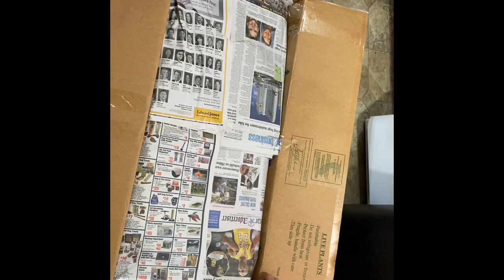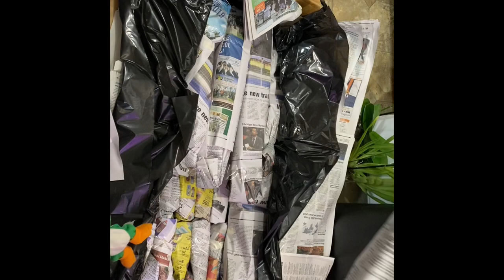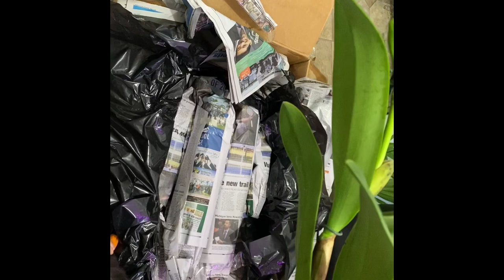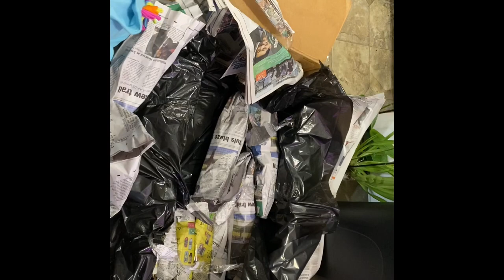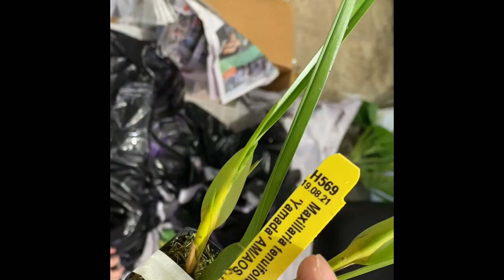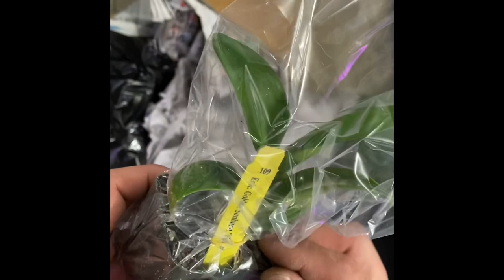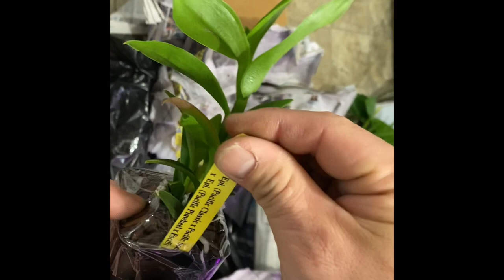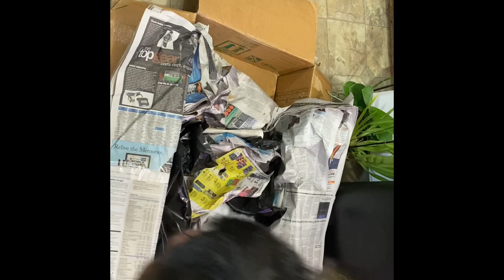Another huge unboxing from Carmela Orchids!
Carmela Orchids

It took a month for this order to get here... Oh boy, it screwed up my moving plan. Anyway, somehow I managed to organize and shoot the video!

Help my hobby and this channel going by visit my eBay account! 😏

All music in this video is by Pon Pon Dash